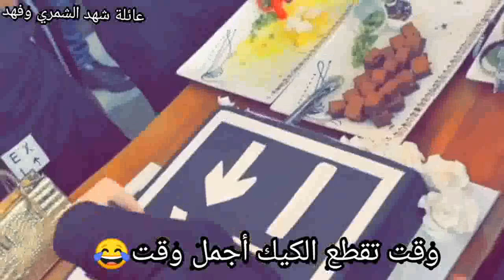ناي سولفتلكم المضموم 😂🤦 حفله افتتاح Exit coffee ☕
الشاعره العراقيه شهد الشمري وبنتها ناي وحفلة فتتاح اكست كوفي اليرموك اربع شوارع